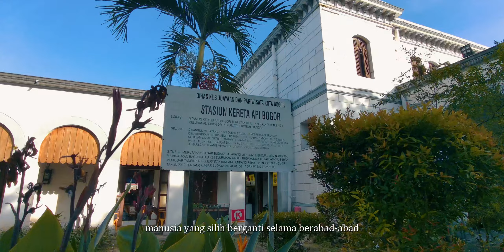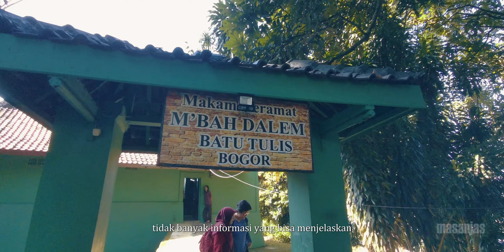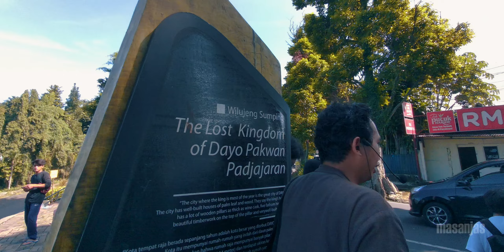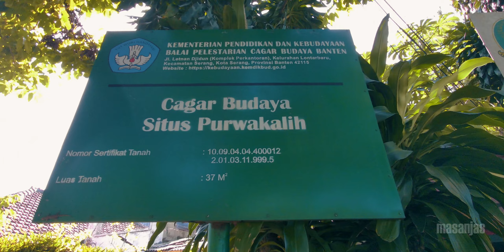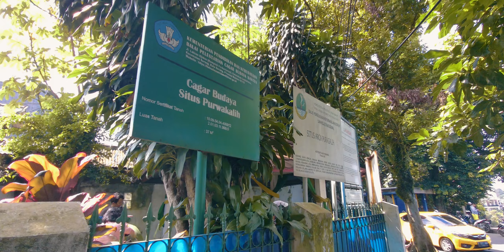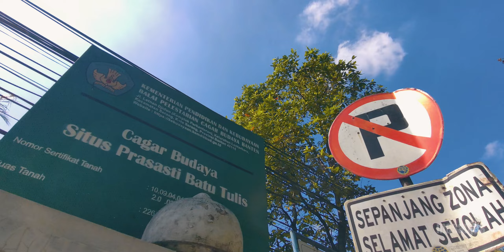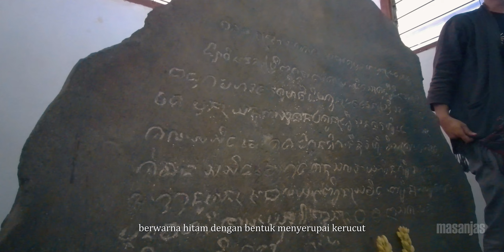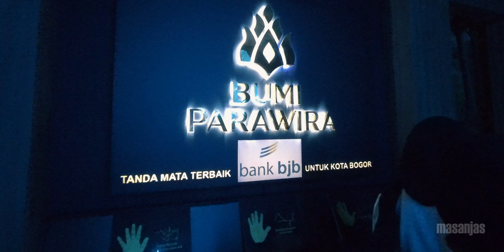Mencari Jejak Tahta Pakuan PRABU SILIWANGI di Bogor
Pajajaran dan Prabu Siliwangi adalah dua buah nama yang lekat dalam kehidupan masyarakat Sunda, dan tercermin dalam berbagai cerita dan legenda. Namun demikian, keberadaannya bukanlah sekedar legenda. Saksikan perjalanan saya kali ini bersama Bogor Historical Walk dan Tangtu Institute menjelajahi jejak-jejak keberadaan Pakuan, sebuah pusat kerajaan Sunda yang dikenal sebagai Pajajaran yang ternyata lebih dekat dari bayangan kita!